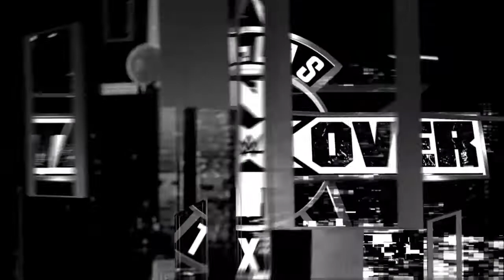WWE 2K17 Becky Lynch VS Nia Jax 1 VS 1 Match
requested 1 VS 1 Match with Becky Lynch VS Nia Jax